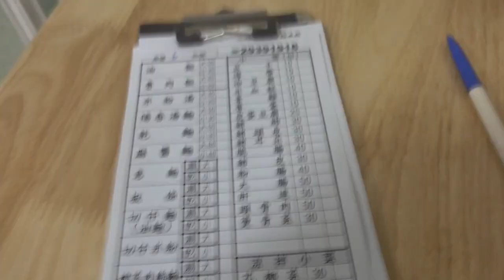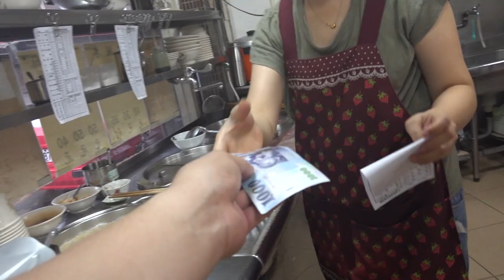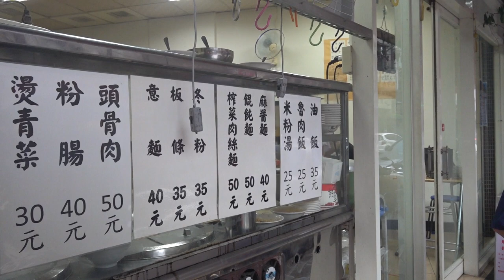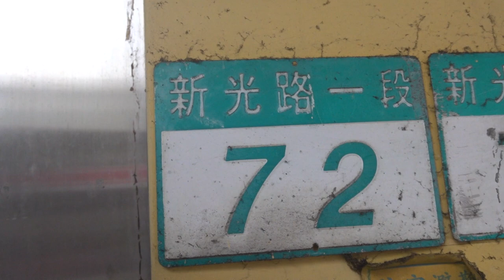台灣美食🇹🇼日本人🇯🇵愛吃魯肉飯35豆干10油豆腐10👌滷蛋10 台北市文山區 木柵美食 SONY RX0M2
相機： Panasonic Lumix GH4＋CANON EOS 60D
喜歡：喝酒、美食、旅遊、看小說（森博嗣、村上春樹）

▼ 撮影機材
■Panasonicミラーレス一眼 /メインカメラ
LUMIX GH4